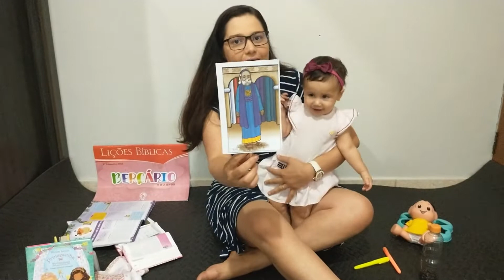📚 EBD Berçário: Lição 6 SAMUEL OUVE A VOZ DO PAPAI DO CÉU - 2º trimestre de 2024 CPAD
📑 Nesse VÍDEO temos uma LIÇÃO com o Papai do Céu, onde conheceremos a Palavra de Deus.

Neste 2º trimestre de 2024, estudaremos:

🎙️ Tema do Trimestre: Vamos Conhecer a Palavra de Deus

Lição 1 - O grande barco de NOÉ
Lição 2 - ABRAÃO, o amigo do Papai do Céu
Lição 3 - O Papai do Céu ajuda MOISÉS
Lição 4 - O Papai do Céu dá força a SANSÃO
Lição 5 - RUTE, a amiga de NOEMI
Lição 6 - SAMUEL ouve a voz do Papai do Céu
Lição 7 - DAVI vence o gigante
Lição 8 - ELIAS confia no Papai do Céu
Lição 9 - DANIEL e os leões
Lição 10 - JONAS e o grande peixe
Lição 11 - ZAQUEU, um homem pequeno
Lição 12 - A ovelha perdida
Lição 13 - PEDRO pesca muitos peixes